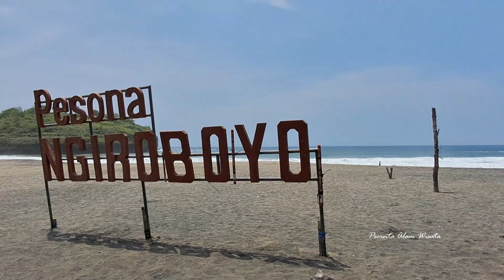Pantai Ngiroboyo Pacitan || Sungai Moron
Pantai Ngiroboyo yang terdapat di Pacitan-Jawa Timur bisa menjadi wisata alam yang seru dan menyenangkan. Pantai ini mempunyai keunikan, di mana terdapat titik pertemuan antara air laut dan sungai. Selain itu, pantai ini juga terjaga kebersihannya yang tentu membuat pengunjung semakin nyaman.

Pantai Ngiroboyo mempunyai hamparan pasir bewarna hitam yang tampak membuatnya makin eksotis. Jika kamu tertarik berkunjung ke Pantai Ngiroboyo ini, berikut lokasi, rute, dan tiket masuknya.

Lebih jelasnya bisa di lihat di vidio. tonton sampai akhir ya gaes jangan lupa dukung trus chanel kami ya bpk/ibu/mas/mbk/adik dgn cara SUBSCRIBE chanel kami *pecinta alam wisata* yg sudah subscribe smoga di lancarkan rejekinya dan sehat selalu SUBSCRIBE MU SEMANGAT KU. . .!!! 💪💪💪TERIMAKASIH tunggu vidio wisata kami selanjutnya ya ikuti terus chanel kami